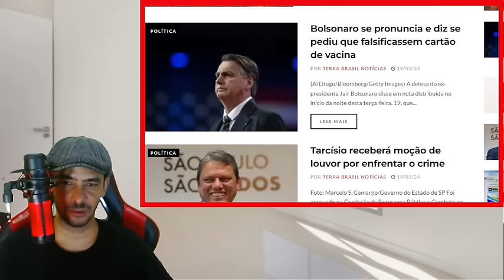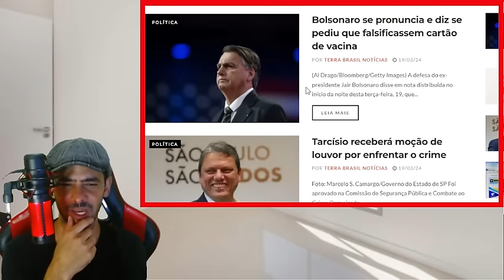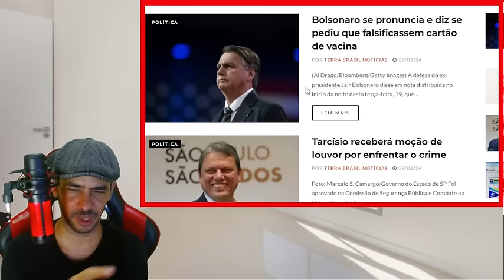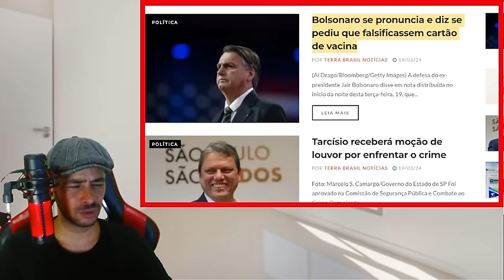OTICIA RASGOU AGORA LA EM BRASILIA LULA JA SABE DO IMPEACHEMENT VAI CAIR!